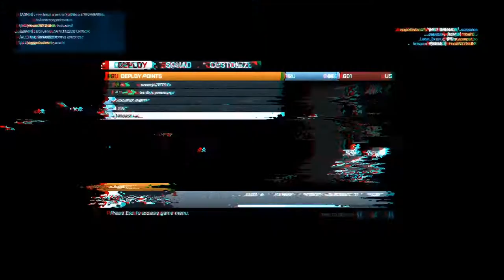[BF3] Battlefield 3: Revivals and Carnage on Métro (I'm a Hypocrite.)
Yeah, I'm a massive hypocrite, but I explain it in this video, as to why I gave into Origin, EA, and BF3.